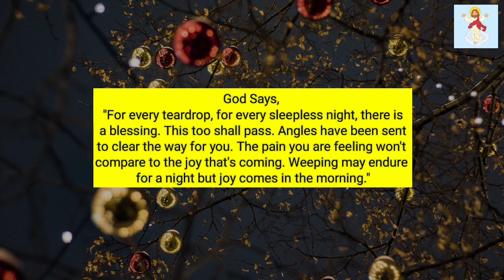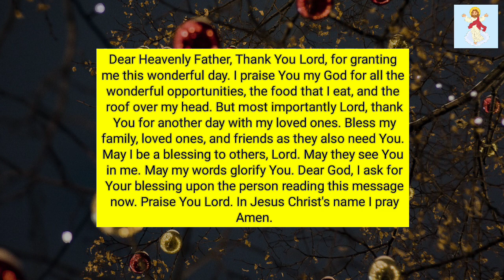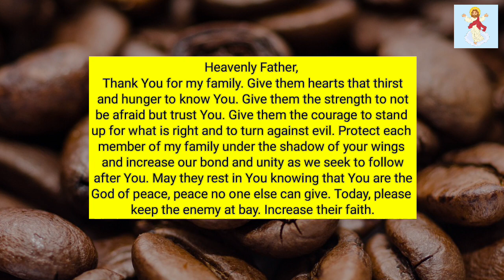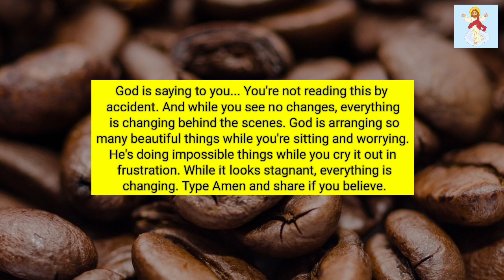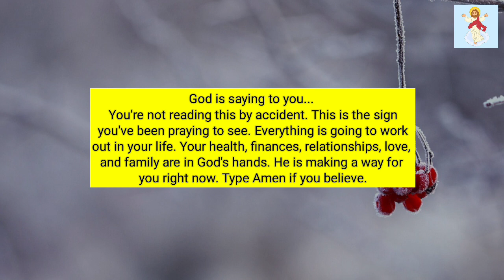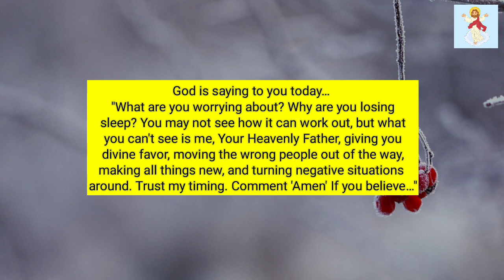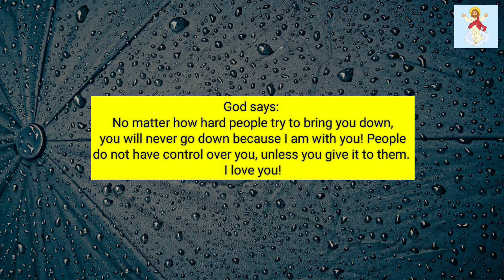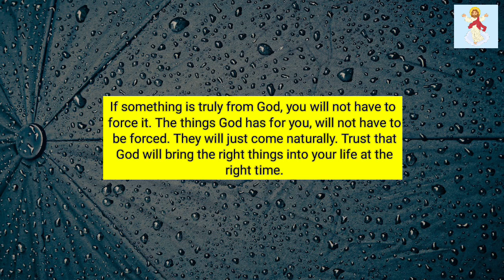📩Angels Are Saying👉 A Divine Miracle Will Happen As Soon As You To This Message @God Miracles 11:11